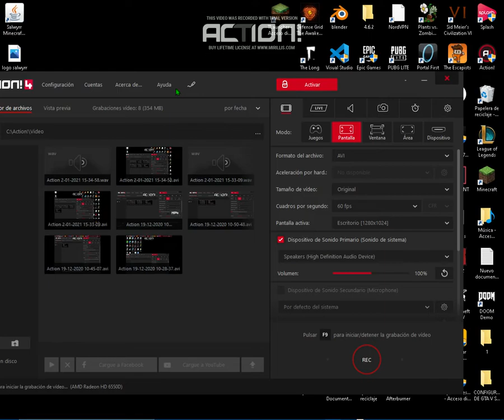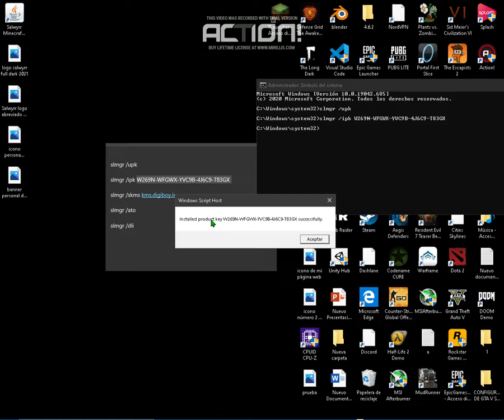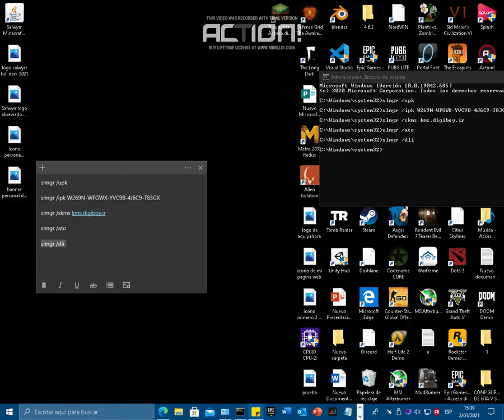Cómo Activar Windows 10 Pro con CMD 2021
Aquí y ahora, les podría garantizar que este metodo puede cualquier otro realizarlo sin ningun inconveniente actual y me atreveria a decir que es más confiable que otros programas de terceros que suelen usar a diario.
Linea de comandos por si andan apresurados, se los dejo aquí con su respectivar descripción específica.

Esperen, que no olviden de ejecutar con permisos de administrador para realizar este metodo mostrado ya que de u otra forma no funcionara, literal.

1. Remover licencia actual del cuál su Windows esté activado, si usted no cuenta con ningun otra licencia digital, no se preocupe que no pasará nada (no es necesario a menos que usted quiera reinstalar esa key):

slmgr /upk

2. Instalar licencia para usar:

slmgr /ipk W269N-WFGWX-YVC9B-4J6C9-T83GX

3. Comprobar licencia para su uso:

slmgr /skms kms.digiboy.ir

4. Informacion de la caducidad o otros de su licencia actual:

slmgr /ato

5. Informacion de la caducidad o otros de su licencia actual:

slmgr /dli